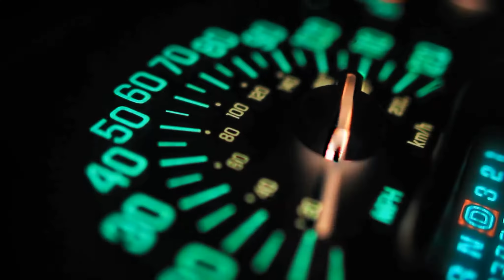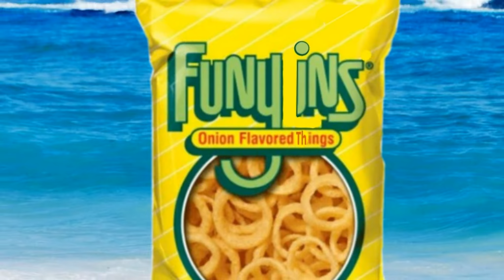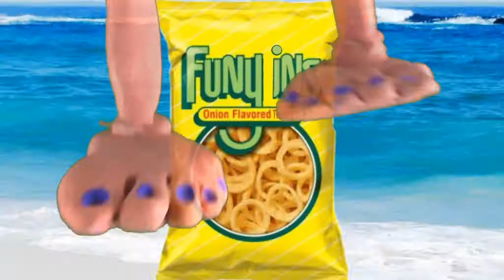Lochan - Suck My Feet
Music video shot and edited by Beaucoup Askew TV for Lochan's summer jam, "Suck My Feet" starring Diamond DuMonde from Fashion Trashin!

For more tunes from Lochan, visit smarturl.it/d5g9w6

Find us on soshe meeds at...